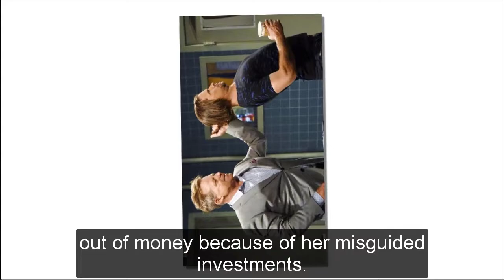General Hospital Shocking Spoilers Carly is sued by Reese, identity deception cost Carly everything